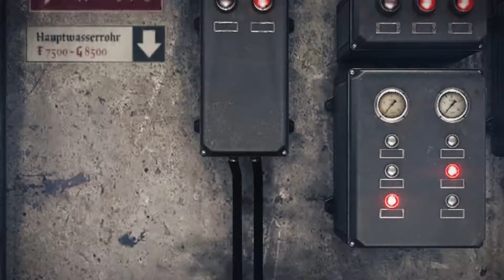ИЗ ТЮРЕМНОЙ ПРИСТАНИ В ГАВАНЬ ЗАМКА ВОЛЬФЕНШТЕЙН. 🐉 Прохождение Wolfenstein The Old Blood #3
В этой серии Бласковиц убежит от панцерхунда. Выберется на Тюремную пристань от куда с боями прорвется в Гавань крепости Wolfenstein. Далее что б открыть ворота замка Вольфенштейн отправится в Катакомбы замка Wolfenstein.

0:00 Прелюдия
0:30 Убежать от панцерхунда в тюрьме. Как страшно жить! Убежать от собаки робота в тюрьме.
2:59 Тюремная пристань замка Вольфенштайн. Офицер в Wolfenstein The Old Blood
13:12 Войти в крепость Вольфенштейн.
16:52 На лодке в крепость Wolfenstein
19:01 Глава 2 ГАВАНЬ.
25:38 Открыть ворота крепости Вольфенштейн.
35:24 Вход в катакомбы крепости Вольфенштейн
38:42 ЭПИКФЭЙЛ в Катакомбах крепости Wolfenstein

Прохождение Wolfenstein The Old Blood будет не на скорость и не на результат, главное приятно провести время, косяки и очевидные ошибки идут в комплекте по сему перфекционистам и любителям когда все по учебнику входить с большой осторожностью! =)

Прохождение Вольфенштейн старая кровь позволит узнать о приключениях Би Джея Блaасковица до победы над генералом Черепом. Би Джей Бласковиц в этой игре будет противостоять начальнику тюрьмы Руди Йегер. Руди Йегер — антагонист Wolfenstein: The Old Blood. Заместитель Хельги фон Шаббс и начальник тюрьмы замка «Вольфенштейн». Действия разворачиваются в 1946ом году в замке Вольфенштейн. Уильям «Би Джей» Бласковиц и Ричард Уэсли (под кодовым именем «Агент Один») должны проникнуть в замок Вольфенштайн и найти секретную папку, содержащую местонахождение командира замка генерала Вильгельма «Черепа» Штрассе.

RyuganS